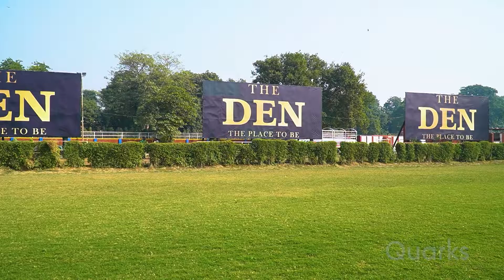Event's Highlight The Den Presents Lt. General Shah Rafi Alam Memorial Polo Cup by Quarks Pvt. Ltd.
Produced & Edited by Quarks Pvt. LTD